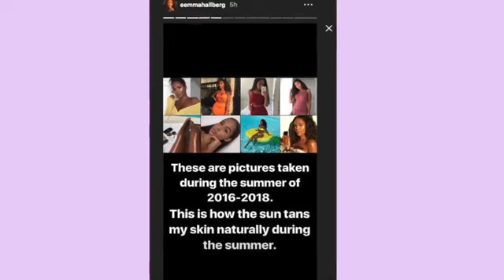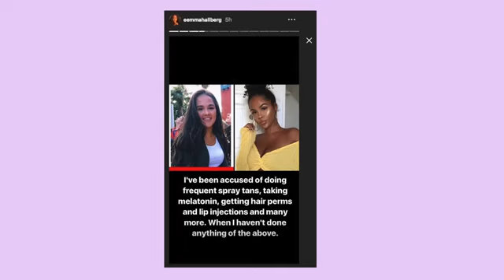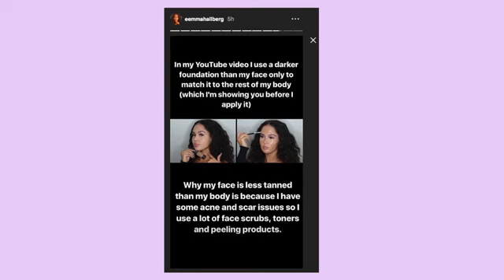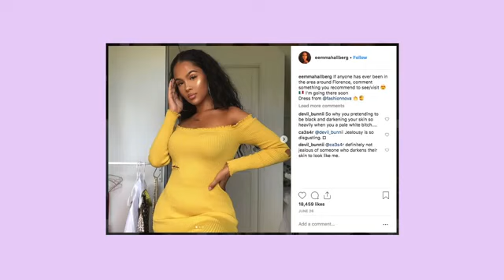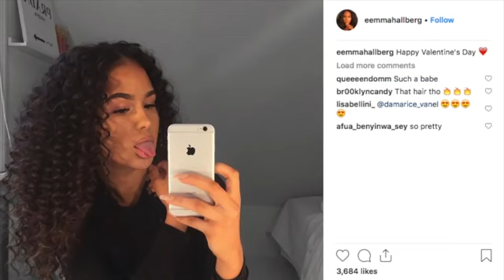Blackfishing: Emma Hallberg Denies All.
Blackfishing  Allegations: But She's Only Making Things Worse!